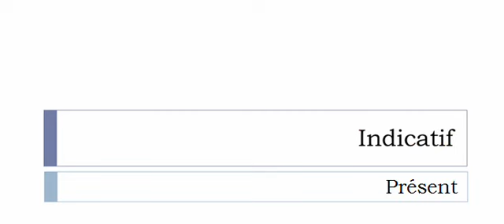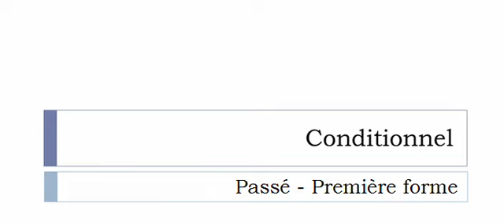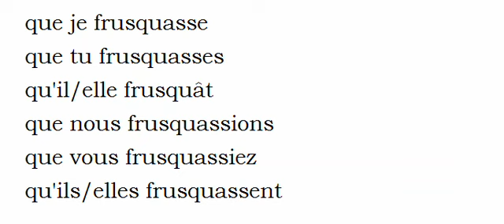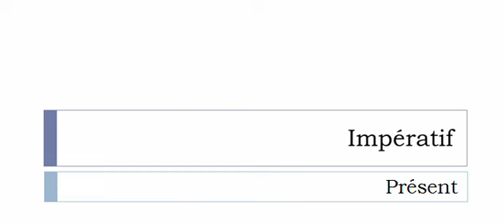Aprender francês = Conjugação = Frusquer